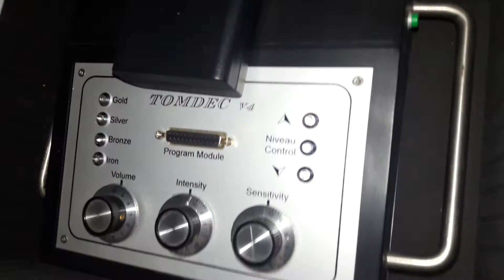Tomdec V4 alan tarama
Tomdec V4 alan tarama cihazımızın kısa bir videosudur.